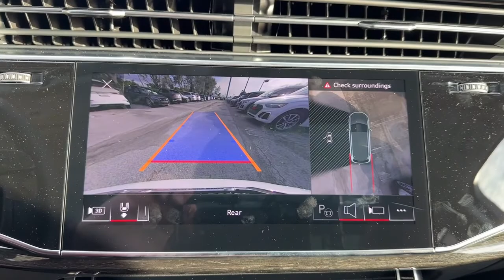2023 Audi Q7 West Palm Beach, Jupiter, Palm Beach Gardens, Wellington, Boyton Beach PD002708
Glacier White Metallic New 2023 Audi Q7  available in West Palm Beach, California at Audi of West Palm Beach. Servicing the West Palm Beach, Jupiter, Palm Beach, Gardens, Wellington & Boyton Beach, FL area.

Audi West Palm Beach is proud to offer this Beautiful 2023 Audi Q7. This Q7 is beautifully finished in Glacier White and complimented by Black Leather. This vehicle comes well equipped with . quattrobrRecent Arrival!brbrbrAt Audi West Palm Beach, We promise to provide you a tailor made luxury automotive experience not found anywhere. Audi West Palm has been serving South Florida and beyond for more than 20 years as an authorized Audi location based in West Palm Beach, FL. Our professional, highly-trained staff values your time, and is committed to ensuring you find the most suitable new or used luxury vehicle for your lifestyle. * All pricing and details are believed to be accurate, but we do not warrant or guarantee such accuracy. The prices shown above may vary from region to region, as will incentives and are subject to change without notice. Prices and payments do not include tax, tags, finance charges, doc charges, emission testing charges or other fees required by law, vehicle sellers or organizations. While every effort has been made to ensure display of accurate data, the vehicle listings within this website may not reflect all accurate vehicle items. Accessories and color may vary. All inventory listed is subject to prior sale. The vehicle photo displayed may be an example only. Vehicle photos may not match exact vehicles. Please confirm vehicle price with dealership. See dealer for details. Vehicle pricing subject to change based on inventory supply and market pricing.
Navigation system: Audi MMI Navigation plus with Touch Response,10 Speakers,AM/FM radio: SiriusXM w/ 360L,Radio data system,Radio: Audi Sound System,Air Conditioning,Automatic temperature control,Front dual zone A/C,Rear air conditioning,Rear window defroster,Memory seat,Power driver seat,Power steering,Power windows,Remote keyless entry,Steering wheel memory,Steering wheel mounted audio controls,Four wheel independent suspension,Speed-sensing steering,Traction control,4-Wheel Disc Brakes,ABS brakes,Dual front impact airbags,Dual front side impact airbags,Emergency communication system: Audi connect CARE,Front anti-roll bar,Low tire pressure warning,Occupant sensing airbag,Overhead airbag,Rear anti-roll bar,Rear side impact airbag,Power moonroof: Panoramic,Power Liftgate,Brake assist,Electronic Stability Control,Exterior Parking Camera Rear,Auto High-beam Headlights,Delay-off headlights,Front fog lights,Fully automatic headlights,Rear fog lights,Panic alarm,Security system,Speed control,Auto-dimming door mirrors,Bumpers: body-color,Heated door mirrors,Power door mirrors,Roof rack: rails only,Spoiler,Turn signal indicator mirrors,Auto-dimming Rear-View mirror,Compass,Driver door bin,Driver vanity mirror,Front reading lights,Garage door transmitter: HomeLink,Genuine wood door panel insert,Illuminated entry,Leather Shift Knob,Leather steering wheel,Outside temperature display,Passenger vanity mirror,Rear reading lights,Rear seat center armrest,Tachometer,Telescoping steering wheel,Tilt steering wheel,Trip computer,3rd row seats: bench,Front Bucket Seats,Front Center Armrest,Heated Front Bucket Seats,Heated front seats,Leather Seating Surfaces,Power passenger seat,Reclining 3rd row seat,Split folding rear seat,Passenger door bin,Alloy wheels,Wheels: 19 5-Arm-Star Design,Rain sensing wipers,Rear window wiper,Variably intermittent wipers,3.204 Axle Ratio